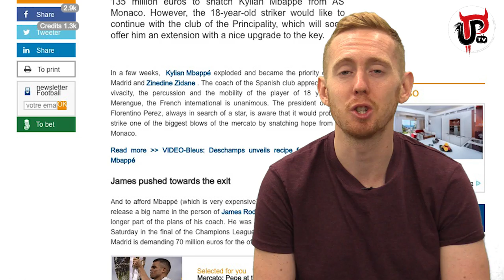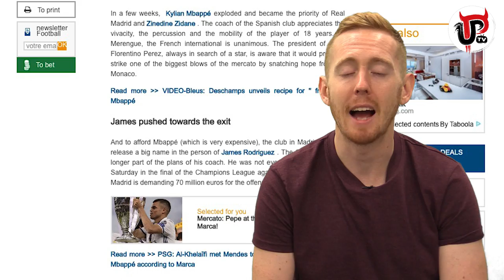MAN UNITED IN €70M TALKS TO SIGN JAMES RODRIGUEZ | MUFC NEWS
Manchester United are in talks to sign James Rodriguez from Real Madrid for €70m so they can use the funds to sign Kylian Mbappe according to reports!